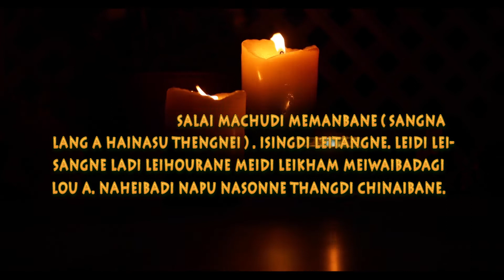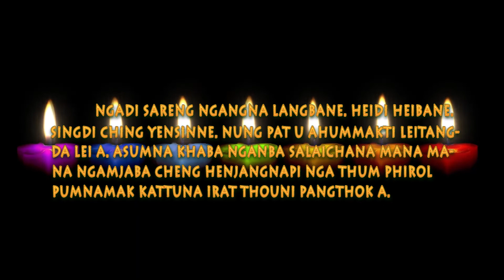khaba Nganba Salaigi Apokpa Khurumba